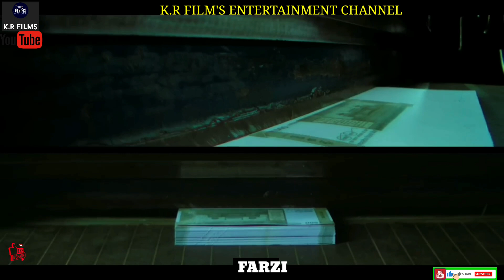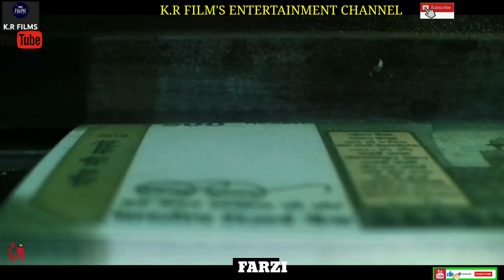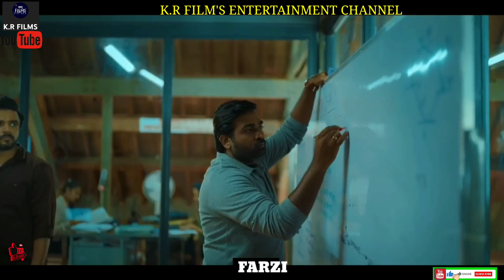Farzi Web-Series Explained in English || Farzi movie review || Full web series movie explain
When the artist becomes a millionaire by making fake notes || Farzi Web-Series Explain in English

In this video we are going to explain "Farzi (2023)" Web series in english. It follows the story of Sunny, a sketch artist who loses everything and resorts to creating fake currency with the help of a friend. The fake currency soon floods the city, leading to an investigation by Vijay Sethupathi's character, a law enforcement officer determined to eradicate corruption. The film revolves around the investigation and whether or not the operation is stopped and how it is stopped.